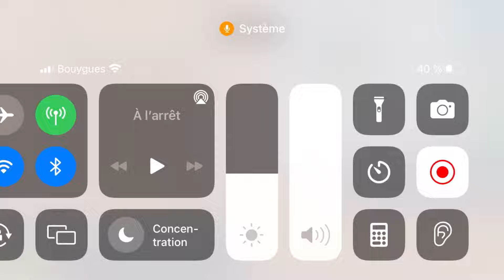La famille nombreuse -partie 1 -Toca Boca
Partie 2 demain